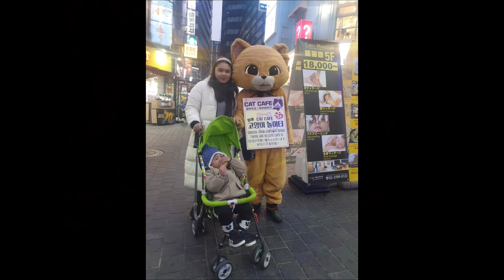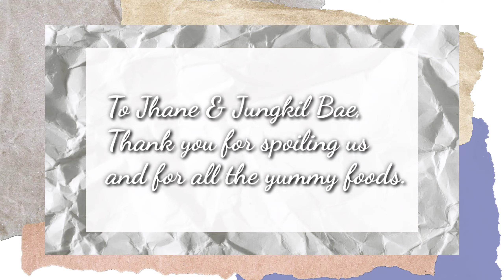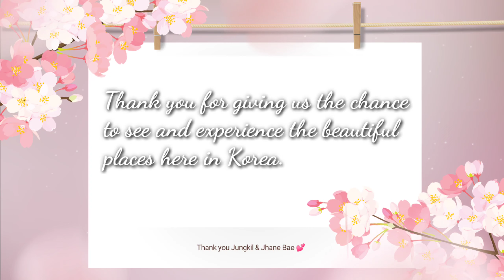Korea Travel 2019 | Part 6(Last Part) | Myeongdong, Naan Indian Restaurant, Sulbing | Ej&Matt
A mother & son bonding..💕
Enjoy watching our travel vlog.